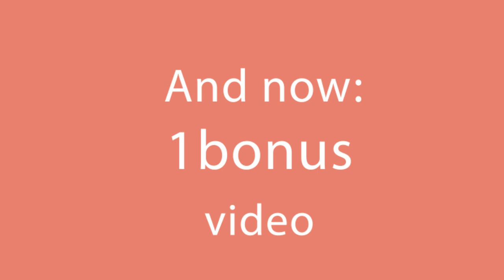Not even an egg! Snails with peanut butter ready in 5 min - beginners' recipe!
Ingredients:
for the dough:
dried yeast - 2 g (0.07 oz)
TO REST 10 min
peanut butter - 70 g (2.47 oz)
TO LEAVEN 20 MIN